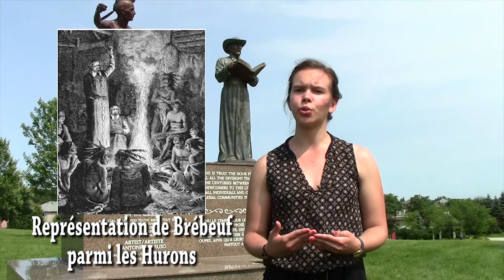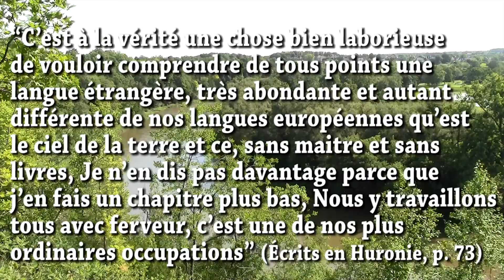Jean de Brébeuf: une passion pour les langues autochtones - Ontario français et ses premiers textes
Sa passion pour les langues autochtones, qu’il cherche à apprendre et à codifier, est l’une de ses plus grandes contributions. Comme beaucoup de jésuites, Jean de Brébeuf est convaincu de l’utilité d’apprendre les langues locales pour faciliter les conversions au christianisme. Mais, chez lui, on voit qu'il s'intéresse à la langue autochtone en tant qu’objet linguistique et culturel.

Thank you to Heather Dale; all rights of the Song Jesous Ahatonia belong to Heather Dale.